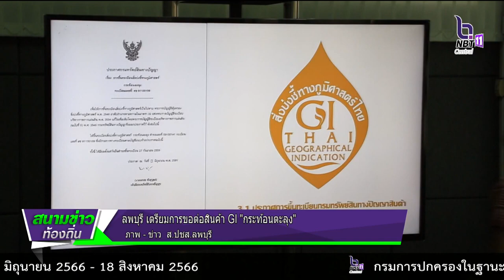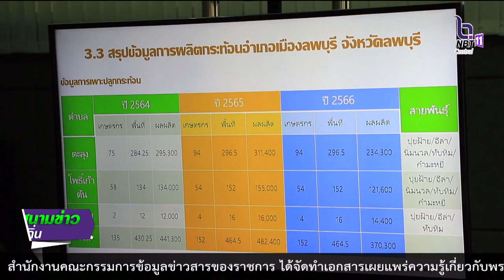660815 จังหวัดลพบุรี เตรียมการขอต่อสินค้า GI “กระท้อนตะลุง”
660815 จังหวัดลพบุรี เตรียมการขอต่อสินค้า GI “กระท้อนตะลุง”